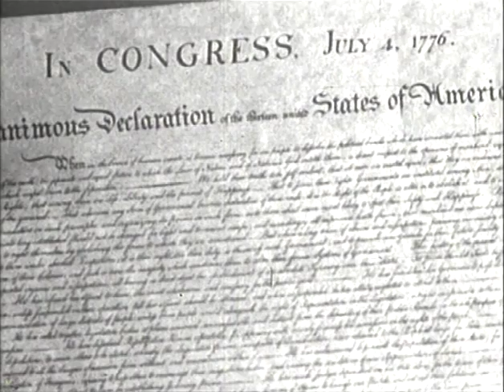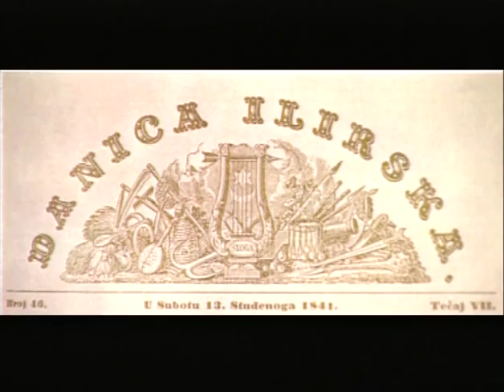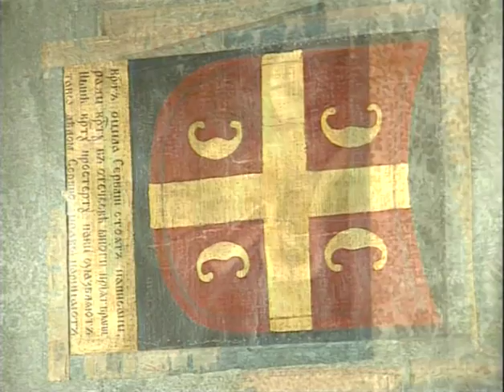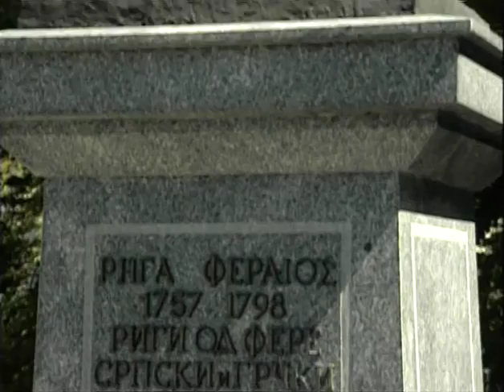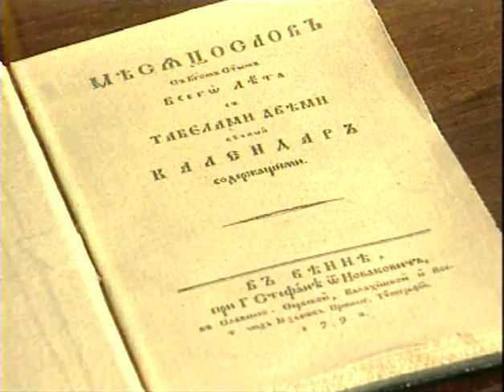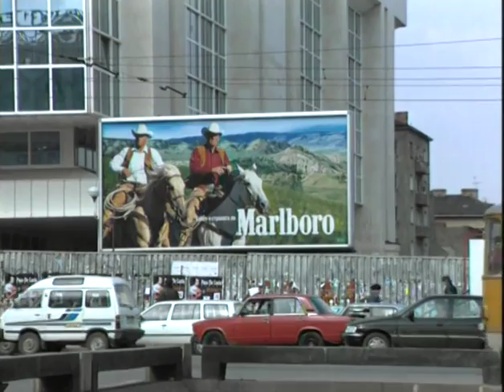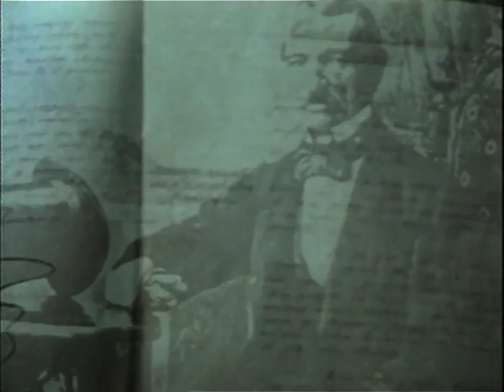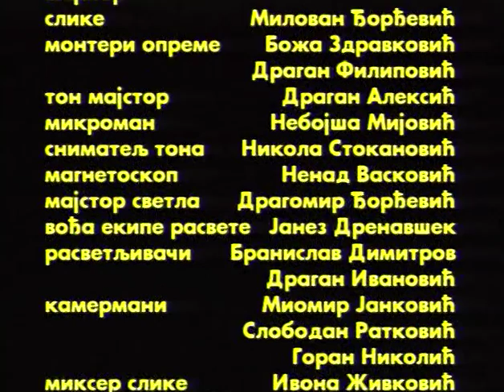BALKAN / NACIONALNE IDELOGIJE (10/15)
Oslobađanje od turske vlasti i počeci stvaranja nacionalnih država
Velike promene u svetu i Evropi u drugoj polovini 18. veka – američka nezavisnost i francuska revolucija, kao i ideje prosvetiteljstva – odjeknuće i uticati, istina sa izvesnim zakašnjenjem, i na balkanske narode. Slabljenjem Turske omogućiće im da krenu u konačnu borbu za oslobođenje. Da bi stvorili svoje države, balkanski narodi su, pre sveta, morali da definišu svoj nacionalni identitet i nacionalne ciljeve, a onda da se za njihovo ostvarenje izbore. Ti ciljevi su, međutim, od jedne do druge balkanske države bili različiti i čak suprotstavljeni. Stihovi Dositeja Obradovića – „Vostani Serbije, davno si zaspala, u mraku ležala, sad se probudi...“ – najplastičnije oslikavaju buđenje i veliku nadu na Balkanu početkom 19. veka.